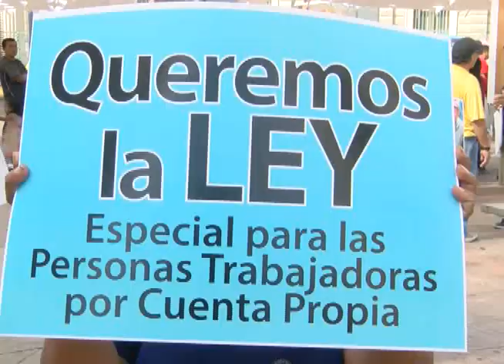PROTESTA DE VENDEDORES INFORMALES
Decenas de vendedores informales cerraron la calle Rubén Darío y la avenida Cuscatlán en el centro de San Salvador conmemorando su día, también hicieron saber sus exigencias a los diputados de la Asamblea Legislativa.